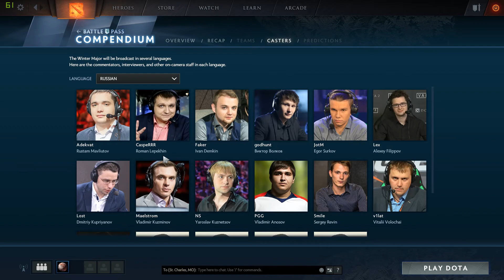DotA 2 - Winter 2016 Battle Pass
RIP wallet. The Winter Compendium, a.k.a. the Winter Battle Pass, has arrived.